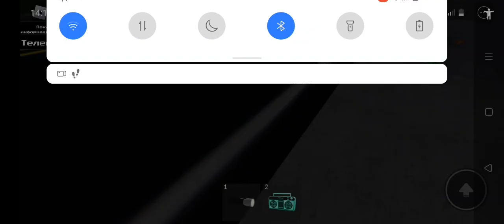Два "Амтрака" проезжают железнодорожный переезд